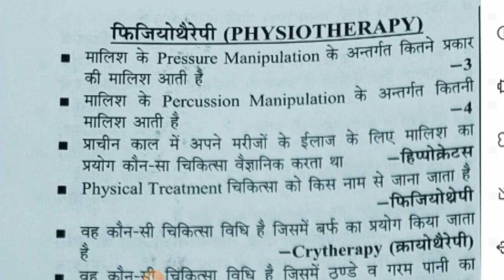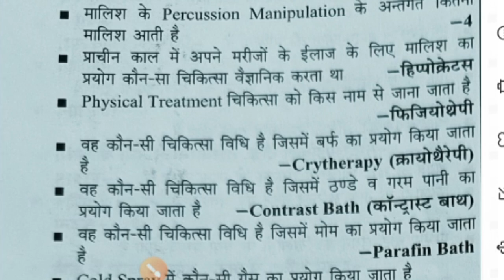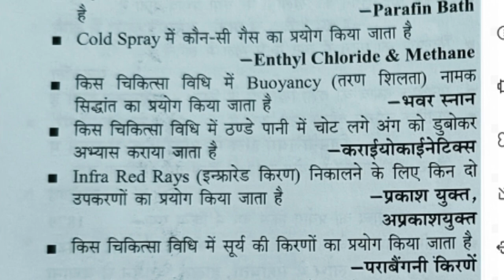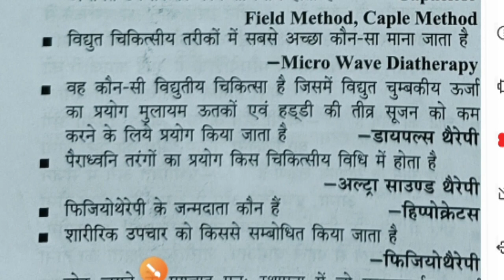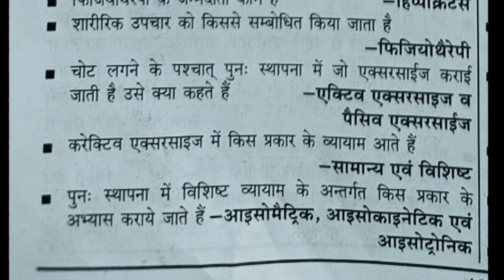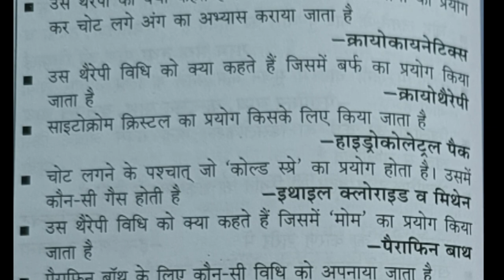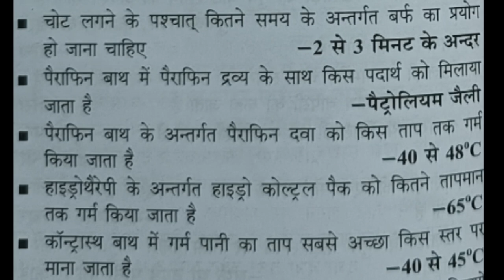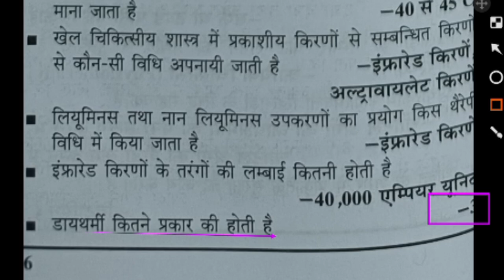Sports medicine in physical education one liner question/खेल चिकित्सा विज्ञान/TGTPGT MPTET UPLTGREAD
Hi